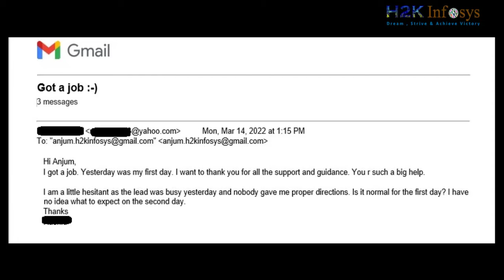H2k Infosys Reviews | IT Online Training Testimonials